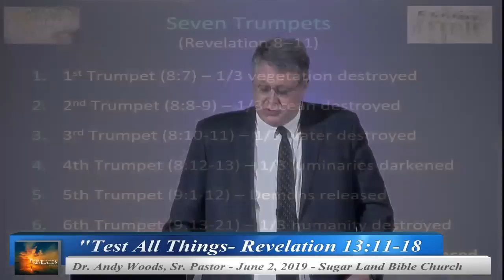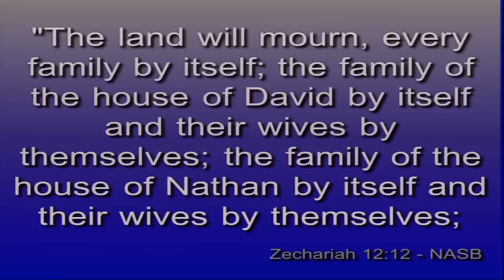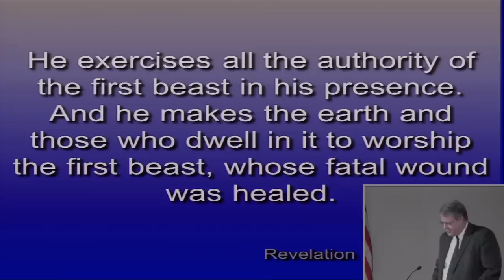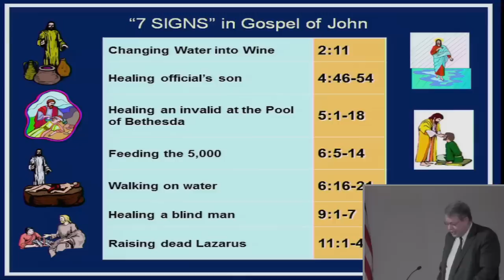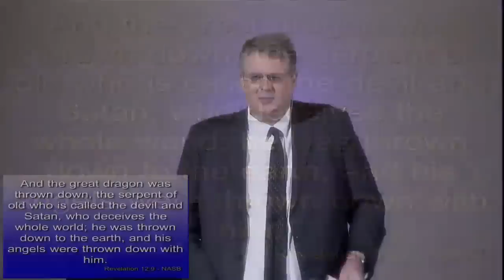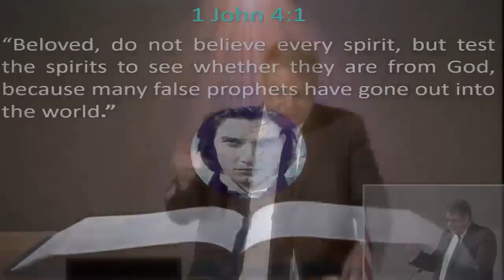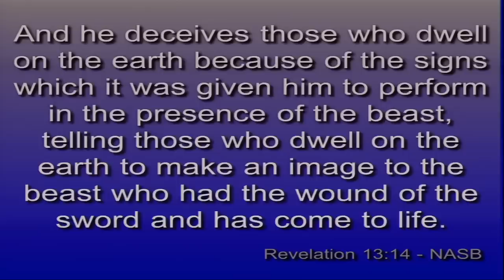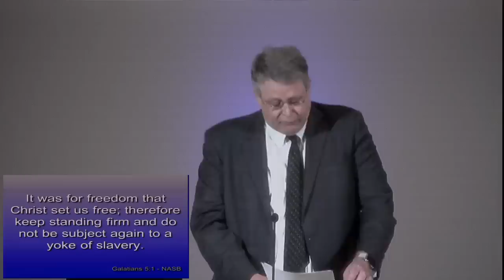REVELATION 41. TEST ALL THINGS. Revelation 13:11-15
This series is a verse by verse Bible exposition of the Book of Revelation. Dr. Andy Woods is a traditional Dispensational Bible teacher. He has a law degree from Whittier College and a PhD in Bible Exposition from Dallas Theological Seminary. He was a Full-Professor of Bible and Theology at the College Biblical Studies in Houston, TX (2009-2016). He is currently the President of Chafer Theological Seminary and Pastor-Teacher of Sugar Land Bible Church. Andy also speaks on a variety of topics at Christian Conferences worldwide. Andy wishes he could answer all your questions, but his duties and busy speaking schedule make it difficult to do so. Comments are monitored by a volunteer. Please follow the guidelines below or your comment will NOT be posted:
1. Please keep comments brief (2-3 sentences).
2. DON’T POST LINKS to other websites/ YouTube channels.
3. Be respectful. If you can’t say it nicely, just don’t say it.